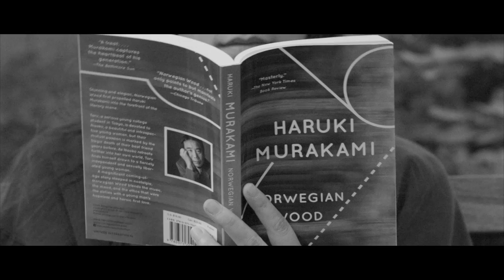Norwegian Wood | Short Film | NYU Sight & Sound Filmmaking Project #4 (Parallel Action)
Project #4: Parallel Action

After evading a stalker in the park, a young man tries to find his lost novel while his stalker tries to find him.

Direction, Screenplay, Edit | Gabriel Guimaraes
Starring | Gabriel Guimaraes, Madalyn Higdon
Director of Photography | Emma Grace Wright
Assistant Camera | Kearin Coonan
Production Assistant | Madalyn Higdon

Gabriel Guimaraes
Southampton, NY
11969